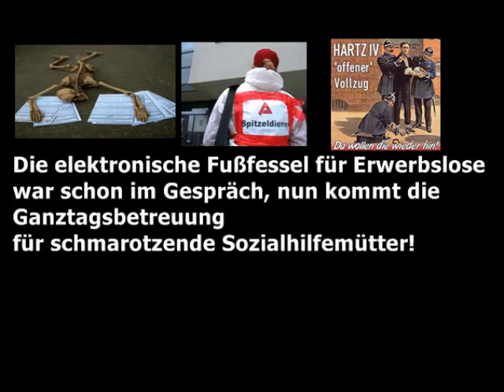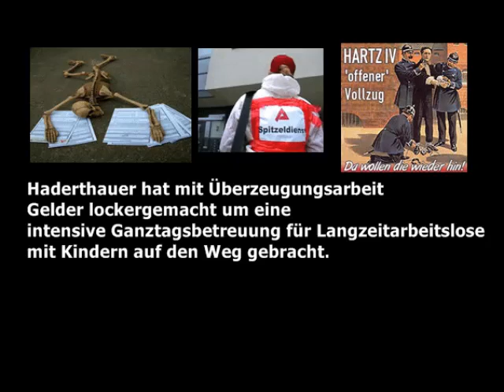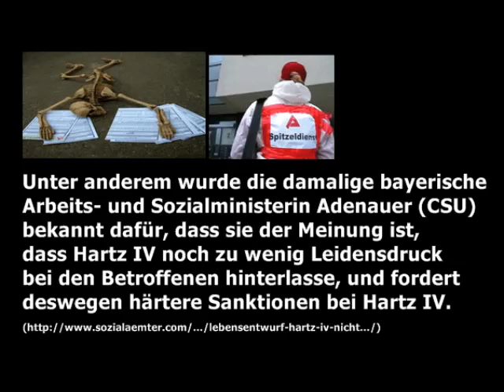Arroganz der sogenannte "Leistungseliten"-Härtere Sanktionen bei Hartz IV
So fordert das neue Vorstandsmitglied
der Bundesagentur für Arbeit, Detlef Schell, Eltern,
die lange Hartz IV beziehen, in eine
„fürsorgliche Belagerung“ zu nehmen.